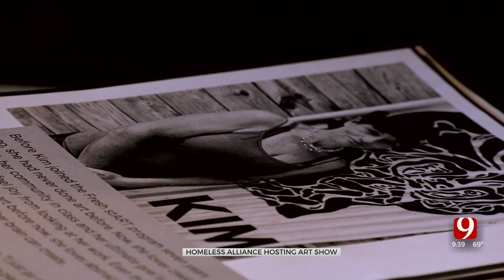Artists Experiencing Homelessness Showcase Work In Art Sale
The Homeless Alliance is hosting an art show for those who are experiencing homelessness.